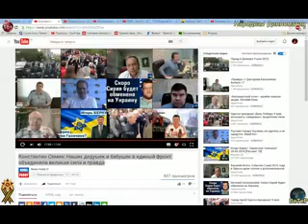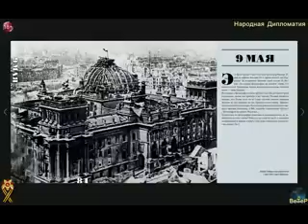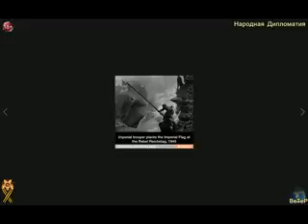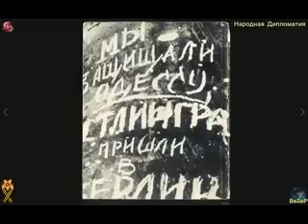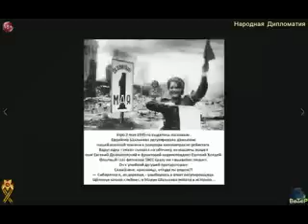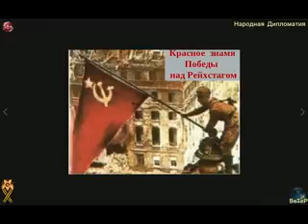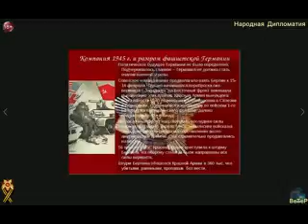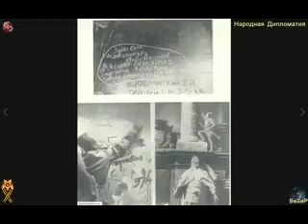Наши деды защищали социалистическую Родину...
Обсуждение статей и комментариев к статье: Наши деды защищали социалистическую Родину, а не олигархов! Каждый год мы празднуем День Победы. В 2015 году на улицы нашей страны вышел бессмертный полк. Как просто выйти с фотографией деда и соединиться с массой (толпой) людей, несущих портреты. Как это волнительно. А что мы делаем для памяти павших?